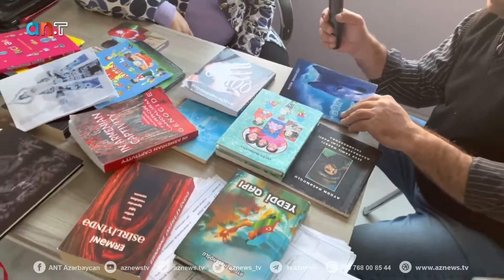Elyaz Yekenli, İstanbul Gazı Osman Beyde Azerbaycan Şehid Mubariz İbrahimov Okulunu ANT TV Part 02